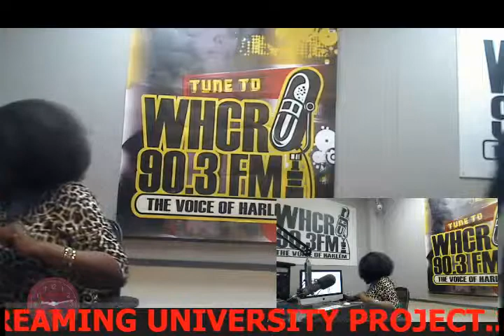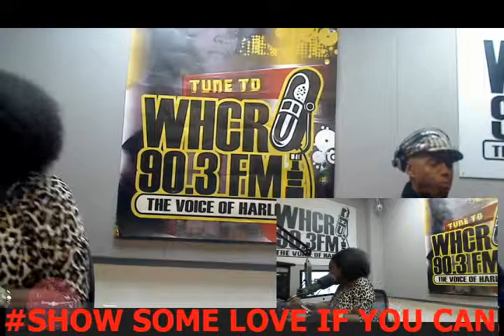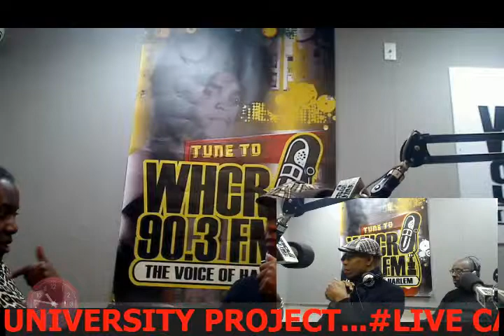WHCR FM 10.24.15 GARDENS OF TRANQUILITY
YOUR HOST SISTER DIAAYA SANUSI AND HER GUEST BUZZ WILLIS - Captured Live on Ustream